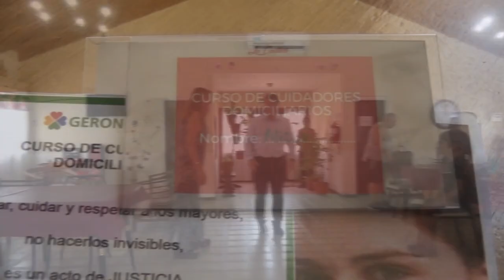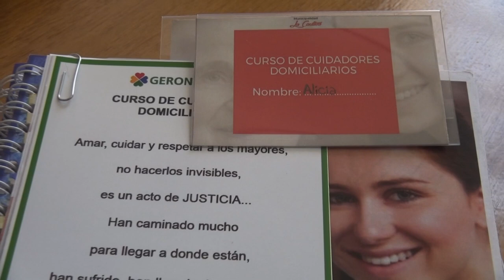CRISTINA DENNLER COORDINADORA GENERAL CURSO DEPARTAMENTAL DE CUIDADORES DOMICILIARIOS DEL ADULTO